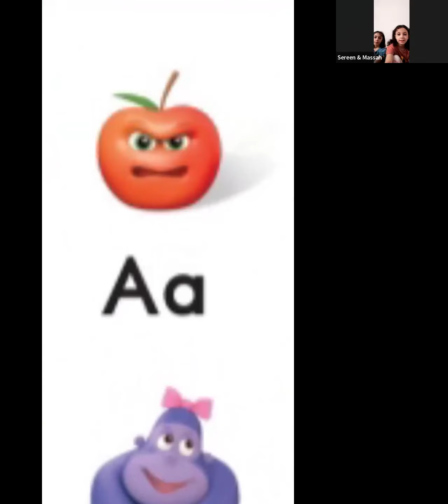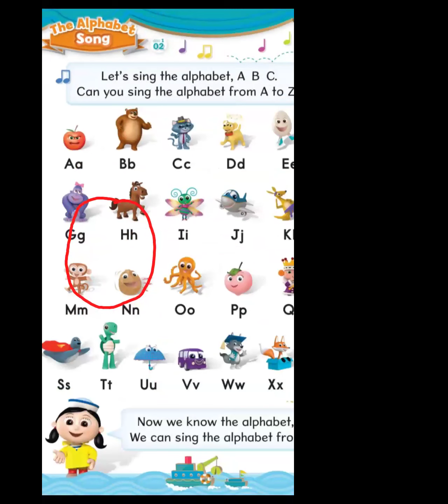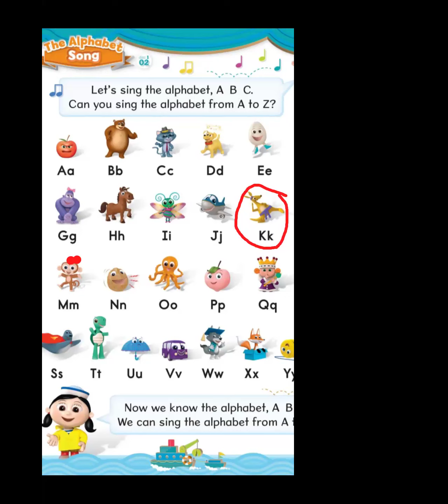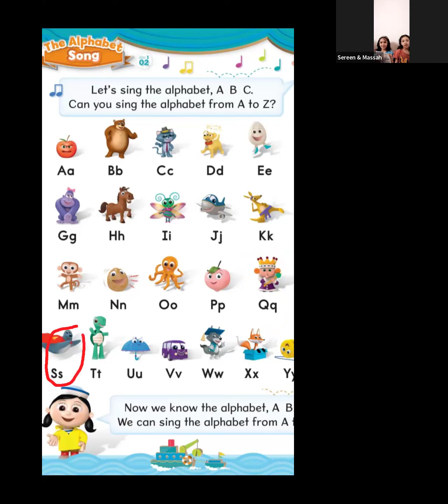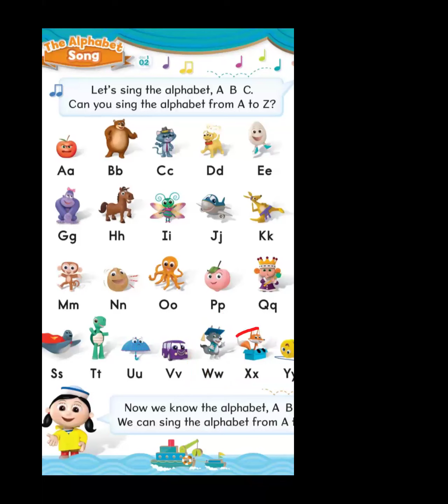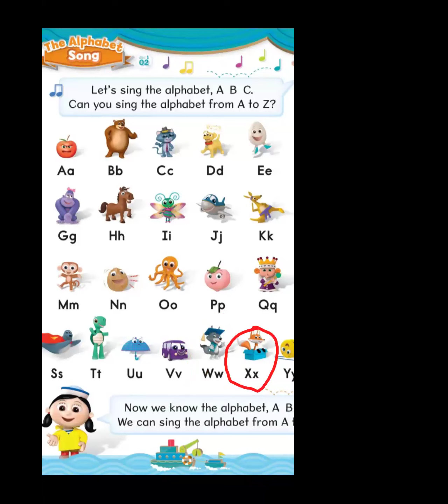كورس الفونكس المتميز | اللغة الانجليزية | تعليم اساسيات نطق حروف الانجلش | مستوي الاول | مع ا نشوي